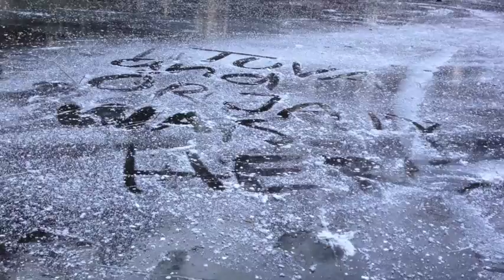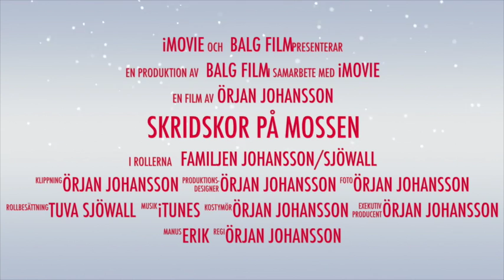Skridskor på mossen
"TorlidsMöse" Tuva och Erik på isen.
väldigt fin dag...
Glöm inte att "lajka" om ni tyckte det var bra.